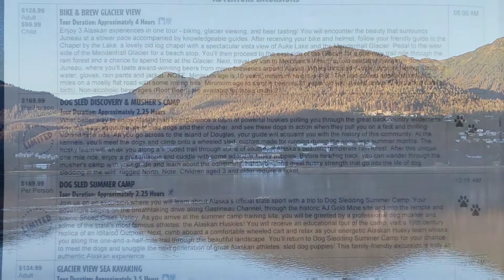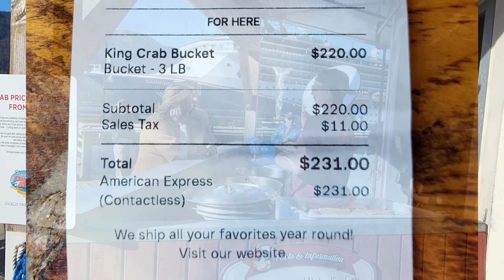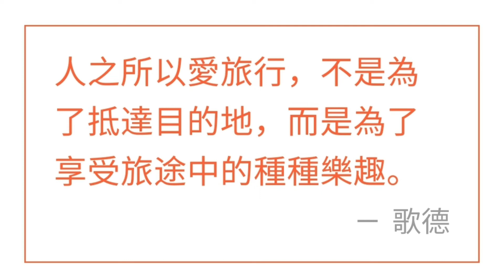【國語】阿拉斯加犬和阿拉斯加蟹 (中文字幕) Dog sled discovery and Mushers' camp & Tracy's King Crab Shack at Juneau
00:00 章節分段
00:26 簡介
00:51 朱諾天氣
1:11  狗拉雪橇車
4:07  Mushers' camp 穆舍營
5:15  King Crab 阿拉斯加皇帝蟹
6:28  回顧朱諾三遊
7:19  彩蛋:「長途雪橇賽」（Iditarod）

請點擊片尾的連結, 觀看粤語版。